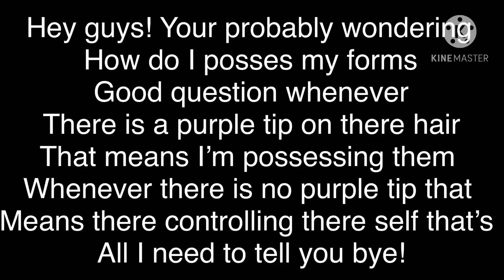How I posses my forms